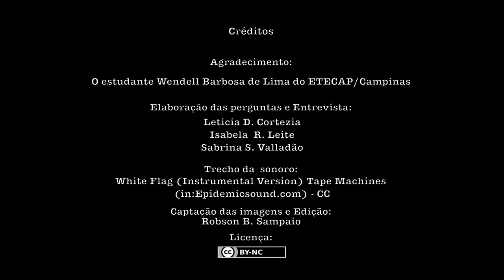Entrevista com o estudante Wendell Barbosa de Lima do ETECAP